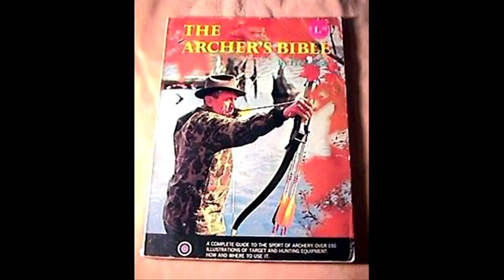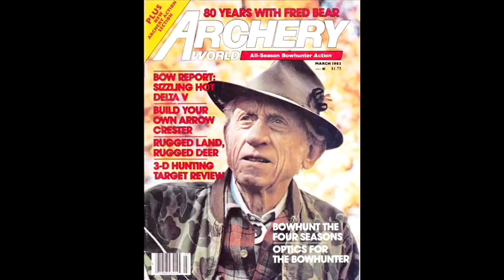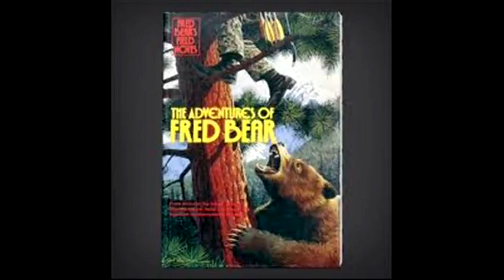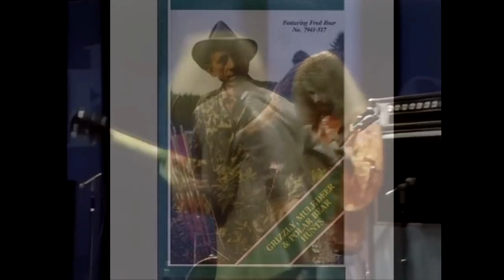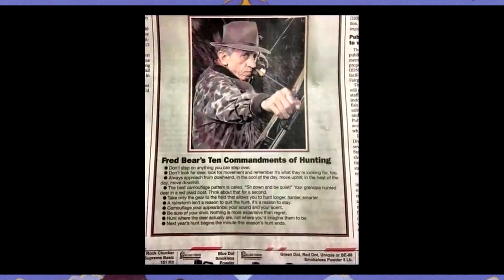F. Bear & T. Nugent, Bow-Hunting w the Dukes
Fred Bear  ,   Ted Nugent  ,   Amboy Dukes